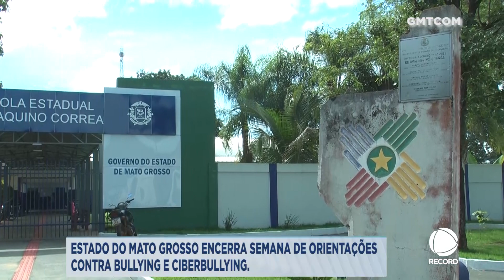ESTADO DO MATO GROSSO ENCERRA SEMANA DE ORIENTAÇÕES CONTRA BULLYING E CIBERBULLYING.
TV ITIQUIRA
CANAL 07

REPORTAGEM: JOSEMAR RODRIGUES
IMAGENS: WESLEY HENRIQUE
EDIÇÃO:  WESLEY HENRIQUE